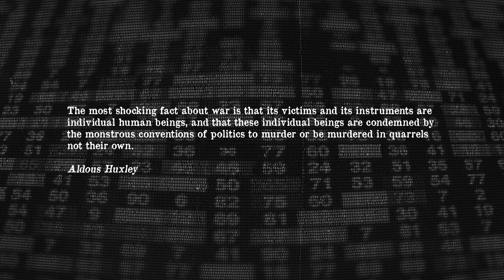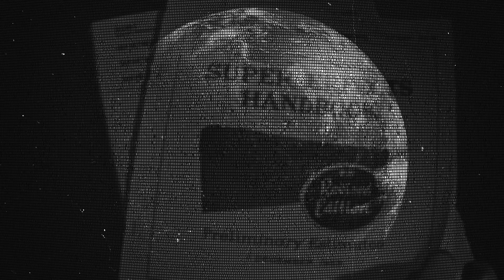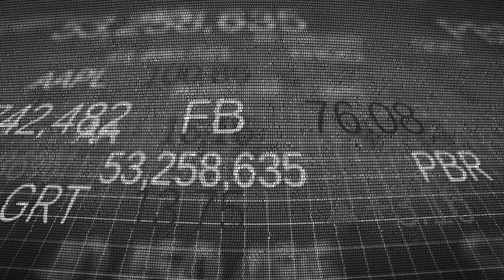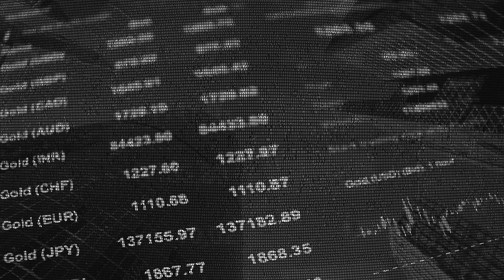Dissident - Shapeless Shadow (Official Music Video)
Shapeless Shadow" is the long awaited return of Dissident.
this song is taken from our upcoming album "Menjaga nyala berbagi api" which will be unleash in the near future.

Credit :
Music Produced by Dissident
Lyrics by Misbach
Mixed, Mastered and Engineered by Mahardika S.K.
Cover Artwork by Misbach
Video edited and curated by Misbach